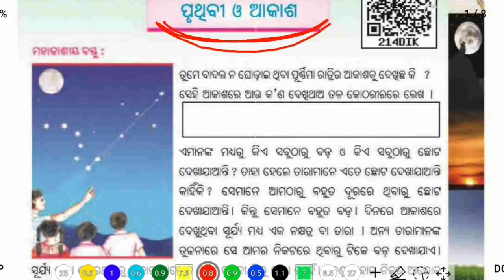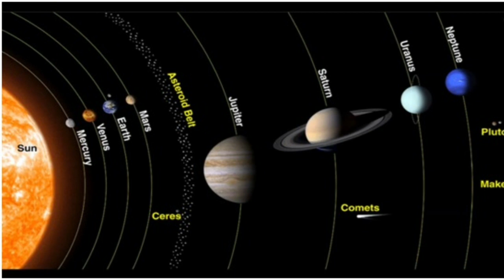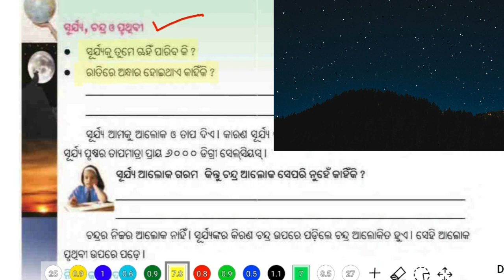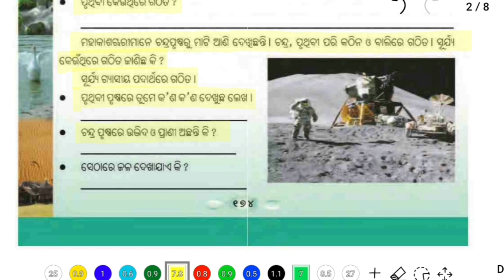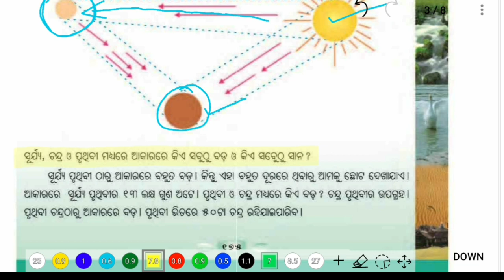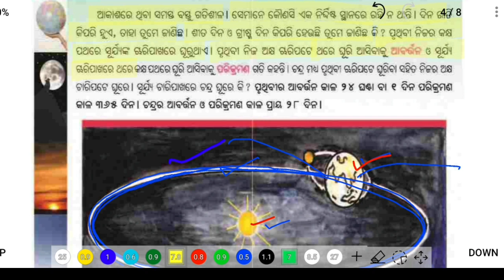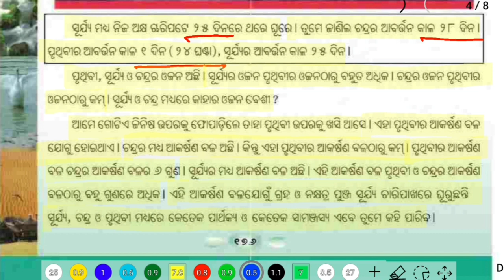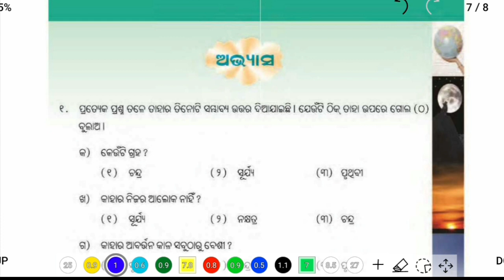ପୃଥିବୀ ଓ ଆକାଶ - ପ୍ରଶ୍ନ ଓ ଉତ୍ତର- 4 class science chapter 11 odia medium | pruthibi o akasha